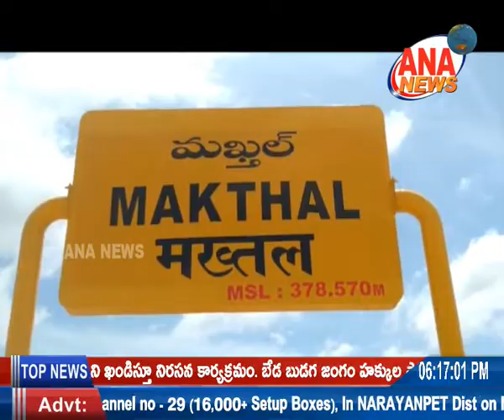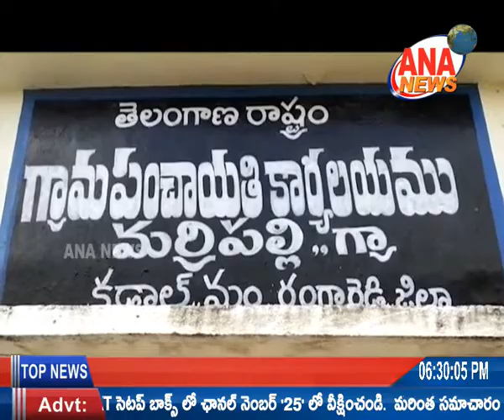ANA NEWS || MBNR || 18-07-2020 || TELUGU BULLETIN